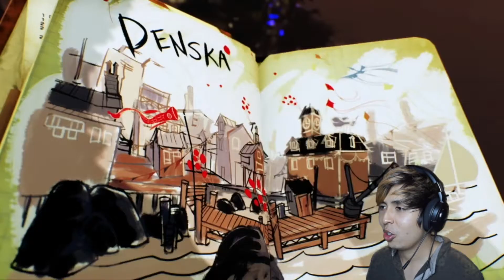Let's Play - Concrete Genie, Part 1!!! | Chapter 1: The Lighthouse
Ayyyeeee today I will be playing Concrete Genie!!! It is a Indie game developed by Pixelopus in which you  paint vibrant colors in a bland world. It was a game that looked interesting to me and so I thought I would do a video on it because why not let's spice things up a little bit :) I hope that you guys are doing wonderful and thank you from the bottom of my heart for checking out humble journey like always. As always I would like to interact with you in the comments below :) see you there.